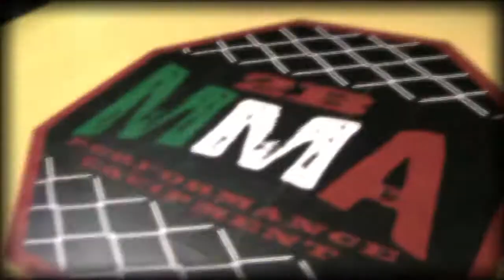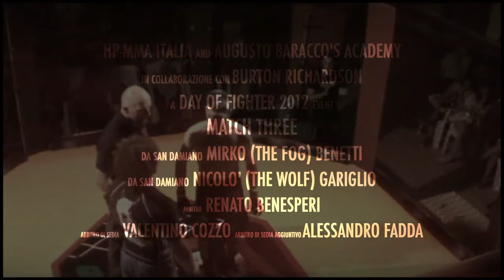MMA UNLIMITED ITALIA - MATCH THREE cat.70 KG - Day of Fighter 2012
Match THREE 70kg tratto dal DVD - DAY OF FIGHTER 2012

MIRKO (THE FOG) Benetti vs NICOLO' (THE WOLF) Gariglio

EventiHD